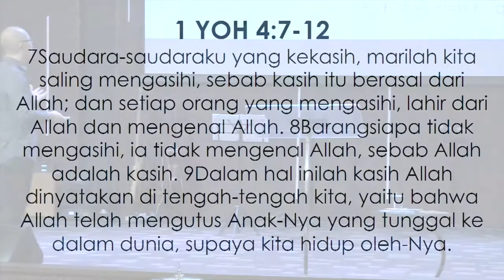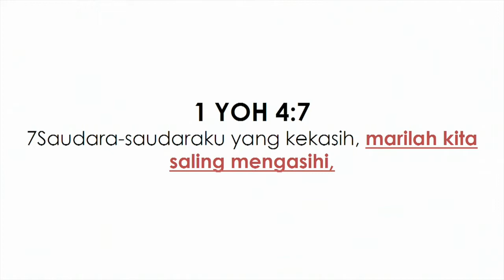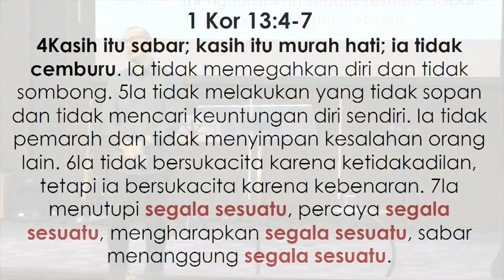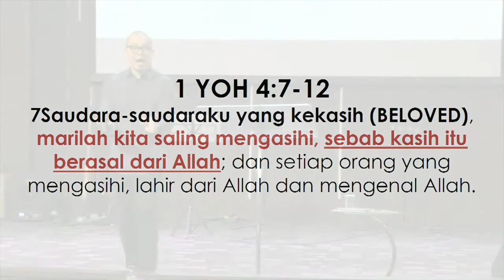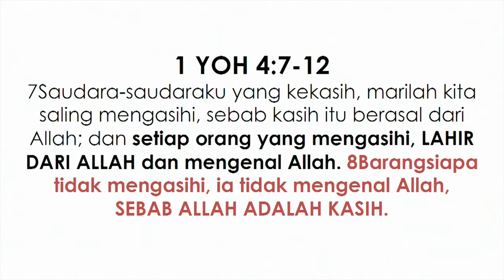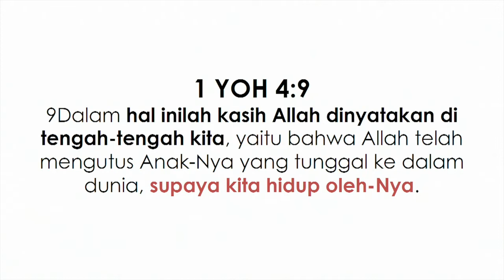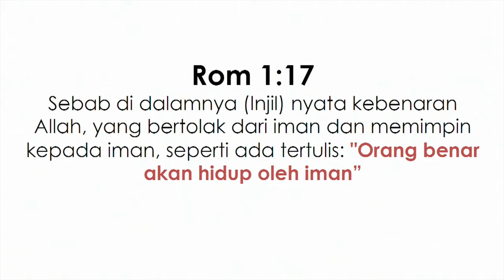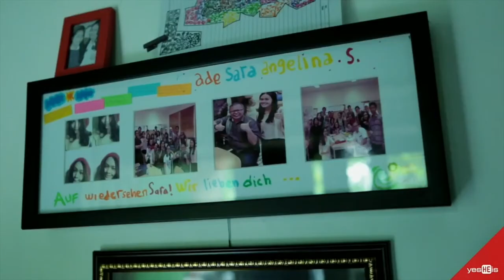Gospel Center Week. 8 - Mengasihi Yang Susah Dikasihi - Rev. Michael Chrisdion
Waktu kamu sadar bahwa kamu penerima2 kasih TUHAN, bahwa kamu gak layak tapi dilayakkan oleh kasih karunia, kamu gak bener tapi dibenarkan oleh kasih karunia, maka kita akan juga akan dimampukan untuk melakukan AGAPE.. Mungkin gak kita bisa AGAPE (mengasihi tanpa syarat) sesama kita? apa AGAPE itu sesuatu yang gak mungkin? temukan jawabannya dalam khotbah berikut ini.. (SHARE & SUBSCRIBE)